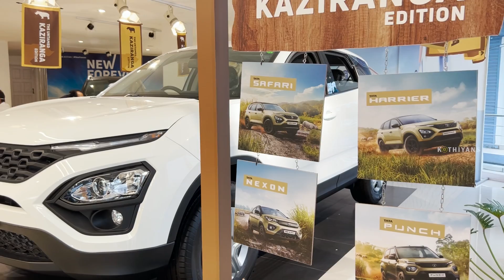ഇനി വണ്ടി ബുക്ക് ചെയ്‌തു കാത്തിരിക്കണ്ട | Tata Car Special Offers, Tiago, Togor, Altroz, Nexon, etc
0:00 intro
0:55 Tiago
3:34 Tigor
5:08 Punch
6:57 Safari
8:09 Nexon
9:30 Altroz
10:55 Harrier